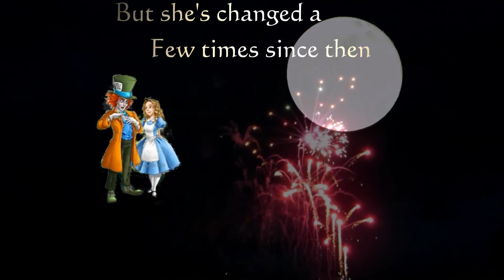Alice in Cuckooland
Alice has left Wonderland.